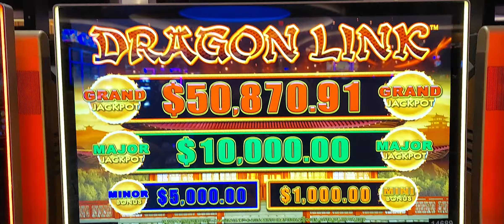$250 BET ANGRY WIN LOL DRAGON LINK FREE SPINS BONUS - HARD ROCK HOLLYWOOD HIGH LIMIT $1 Denom